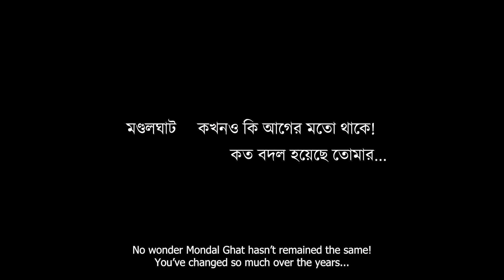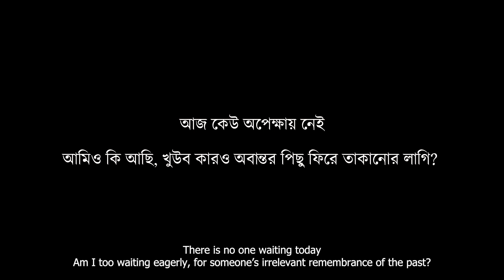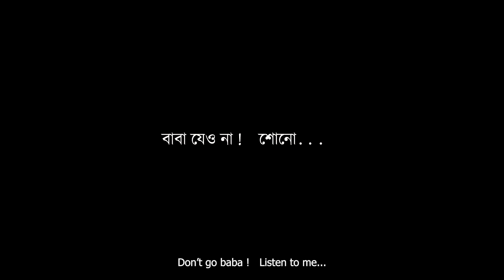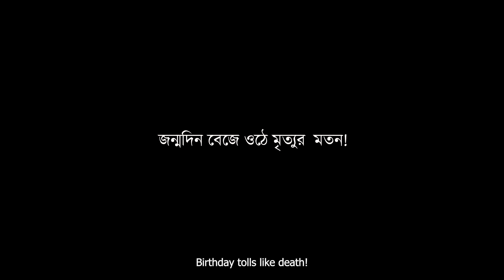Gestos de la poesía: videopoema by Jhelum Tribedi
👩 Jhelum Tribedi nació en 1984, en Ichapore, Bengala Occidental, India. Es una poeta bengalí que escribe regularmente para las principales revistas y publicaciones periódicas de Bengala Occidental y la India. Tiene tres colecciones de poemas bengalíes en su haber: Niruddesh Samparkito Ghoshona (Anuncio sobre los desaparecidos), Brishti Pora Bari (La casa que llueve), Akhrot (Nogal).

📖 La traducción al inglés de sus poemas fue compilada en forma de libro bajo el título Nawabgunj' por el poeta y traductor Moulinath Goswami, quien a su vez concibió este hermoso videopoema que hoy presentamos, en colaboración con la autora y The Antonym Collections (2023).

🌟 ¡Haz clic en el enlace para ir al sitio web de Gestos de la Poesía 2023 y conocer más autores!